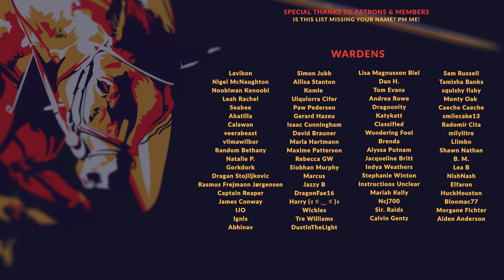TWO POINT CAMPUS | EP. 06 - THE CLOWN SHOW CONTINUES (Campaign Let's Play)